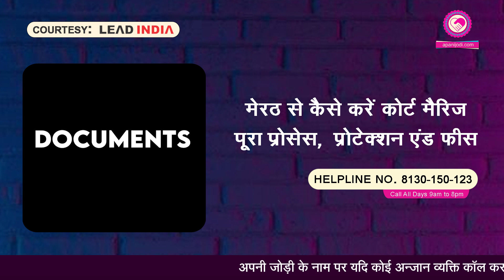मेरठ से कैसे करें कोर्ट मैरिज पूरा प्रोसेस कैसे करें- Process, Documents, Age, Fees, Protection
मेरठ से कैसे करें कोर्ट मैरिज पूरा प्रोसेस, डाक्यूमेंट्स, ऐज, प्रोटेक्शन एंड फीस
Credited by Lead India  @apanijodi
Courtesy lead India Law  @LeadIndialaw
1. कोर्ट मैरेज के बाद पुलिस एक महत्वपूर्ण भूमिका निभाती है। यदि किसी व्यक्ति को कोर्ट मैरेज के बाद किसी अन्य व्यक्ति द्वारा उत्पीड़ित किया जाता है, तो वह पुलिस की मदद ले सकता है। पुलिस उस व्यक्ति की सुरक्षा के लिए कार्रवाई करेगी और उसे कानूनी सलाह देगी।

शादी सभी की जिंदगी का एक मह्त्वपूण हिस्सा होता है। सभी चाहते है की उनकी शादी बहुत अच्छे से हो जाये और शादी के बाद किसी प्रकार की परेशानियां उन्हें ना घेरें। अगर कोई कोइ तामझाम और सभी झंझट से दूर होकर शादी करना चाहता है, तो वो कोर्ट मैरिज का रास्ता अपना सकता है। कोर्ट मैरिज कोर्ट में लड़के और लड़की की सहमति से होती है। आज हम इसी पर बात करेंगे कि कोर्ट मैरिज करने से फायदा होता है या नुकसान।
 कोर्ट मैरिज के फायदे
(1) इसका पहला सकारात्मक प्रभाव है की कोर्ट मैरिज पूरी तरह से लीगल होती है। इसमें अलग अलग लीगल डाक्यूमेंट्स बनते है जो की शादी को पूरी तरह मान्यता प्राप्त कराते है।

(2) कोर्ट मरीज के बाद स्पाउस वीसा बहुत आसानी से मिल जाता है जबकि अरेंज मैरिज करने पर इसमें बहुत ज्यादा समय लगता है और परेशानिया भी आती है।

(3) कोर्ट मरीज में कपल की ख़ुशी को सबसे ज्यादा महत्व दिया जाता है। कपल की पसंद और इच्छाओं का पूरा सम्मान होता है। जबकि अरेंज मैरिज  में कई बार इसका अभाव रहता है।

(4) कोर्ट मैरिज बहुत कम समय में होने वाली मैरिज है। जिस वजह से इसे समझदारों और शिक्षितों की शादी भी कहा जाता है।

(5) कोर्ट मैरिज में किसी तरीके का कोई दिखावा नहीं किया जाता है। ये शादी एकदम सरल और दिखावे से बिल्कुल दूर होती है।

(6) कोर्ट मैरिज में परम्पराओं के नाम पर शारीरिक या मानसिक रूप से प्रताड़ित करना,नशेखोरी, बेकार के आडम्बर, ये सब नहीं होता है।

(7) दुर्भाग्यवश अगर किसी व्यक्ति के पति या पत्नी की मृत्यु हो जाती है। तो बीमा, नौकरी, या कोई भी कानूनी अधिकार लेने में समस्या नहीं आती है। पीड़ित व्यक्ति को उसके अधिकार आसानी से मिल जाते है।

(8) किसी भारतीय और विदेशी की भी कोर्ट मैरिज हो सकती है। ये पूरी तरह से लीगल हैं।

(9) लिव-इन में रह रहे कपल के लिए वरदान है कोर्ट मैरिज। बिना घरवालों की रजामंदी के ऐसे कपल को पति पत्नी होने का कानूनी दर्जा मिल जाता है।

कोर्ट मैरिज के नुकसान

(1) सामाजिक शादियों के मुकाबले कोर्ट मैरिज करने के बाद संबंधों को सामाजिक स्तर पर पहचान मिलने में ज्यादा समय लगता है। ऐसा इसलिए होता है क्योंकि कोर्ट मैरिज में सिर्फ 2 गवाह या कपल के कुछ करीबी लोग ही शामिल होते है। तो जाहिर सी बात है की सबको एक साथ पता नहीं चल पाता है।

(2) कोर्ट मैरिज में सभ्यता और संस्कारों की कमी रहती है। और साथ ही धर्मों की मान्यताएं भी लगभग गायब हो जाती है।

(3) सामाजिक शादियों में कपल के परिवारों का मिलना-जुलना होता है। जिससे नए रिश्ते जैसे देवर, ननद, सास-ससुर, आदि को जल्दी पहचान मिल जाती है। सभी एक दूसरे को जानने-पहचानने लगते है। एक नया सामाजिक समूह बन जाता है। कोर्ट मैरिज करने के बाद इस पहचान को बनाने में थोड़ा समय लगता है।

यदि आप कोर्ट मैरिज के लिए कानूनी सलाह लेना चाहते हैं तो हमारे अनुभवी वकीलों से सलाह ले सकते हैं, और आप हमारे हेल्पलाइन नंबर पर भी संपर्क कर सकते हैं या हमारी वेबसाइट पर जा सकते हैं।